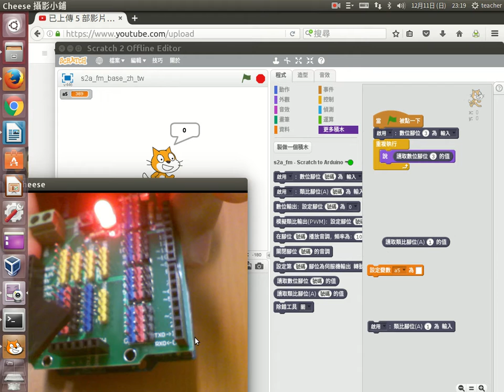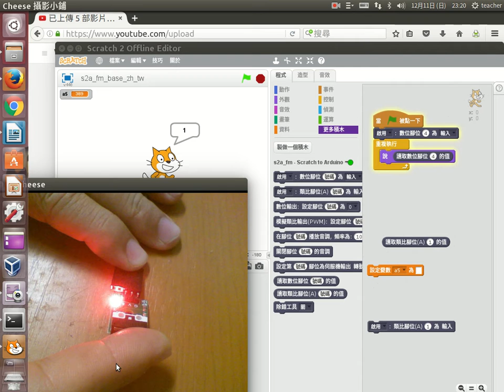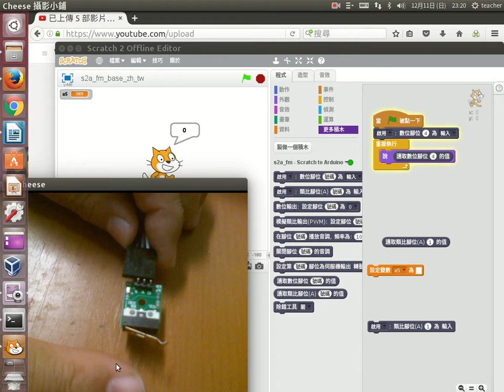a14 微動開關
微動開關練習